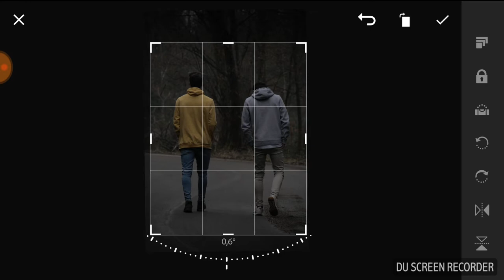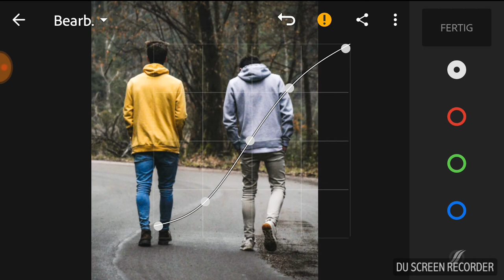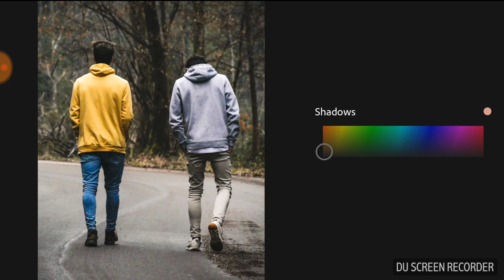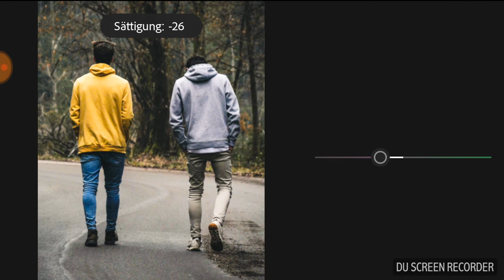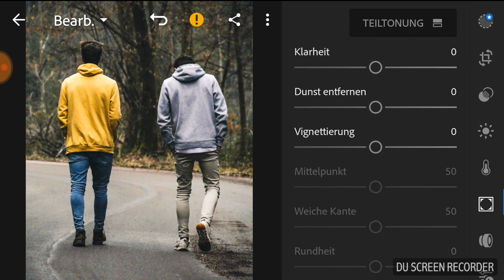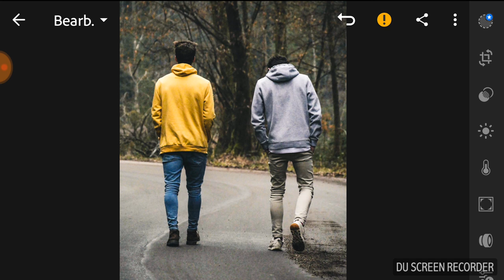Lumix GX80 PORTRAIT SESSION // Let's edit ² // Lumix GX85 // Teo Crawford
Lumix GX80 PORTRAIT SESSION // Let's edit ² // Teo Crawford

Heeeeeeello everybody! This video is a little chaotic but I hope it's enjoyable :D First I give you some B-roll and some bts footage of a portrait session I had with Tobi and Chris. And then I show you how I edited one of the photos, so that you can get a better understanding on how it was edited.

In case anyone wonders: Shot with Lumix GX85, Photos edited in Lightroom mobile, Video edited in Shotcut.

Music: Johan Borjesson - Johan Borjesson; Axel Ljung - Is All Love